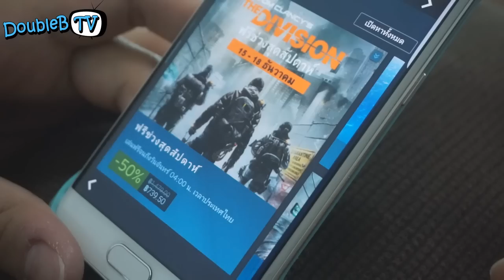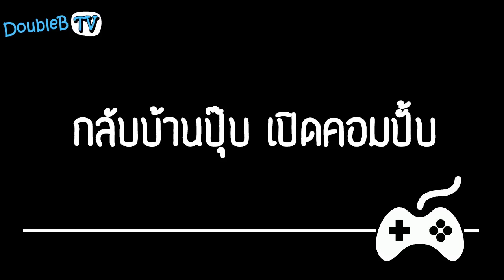LON STUDIO | ชีวิตเกมเมอร์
DoubleB TV | ชีวิตเกมเมอร์